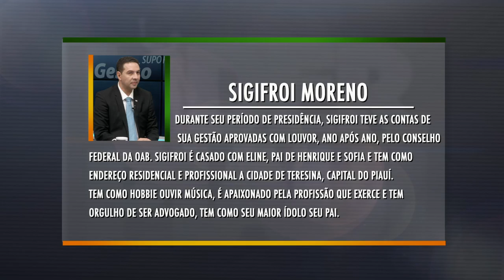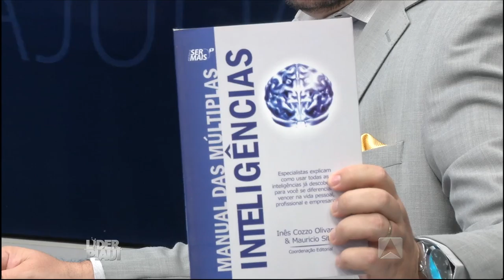Líder Piauí - 15.11.2015 - BLOCO 03